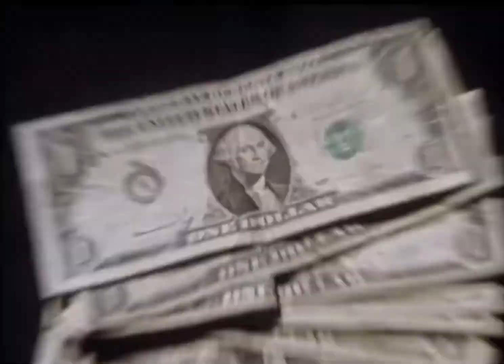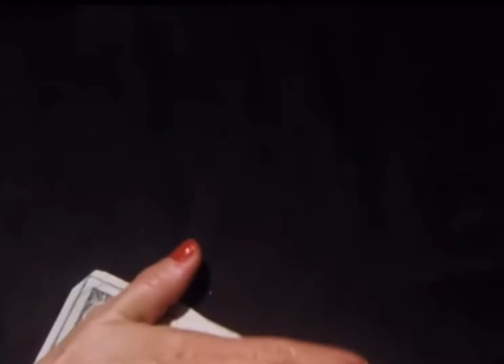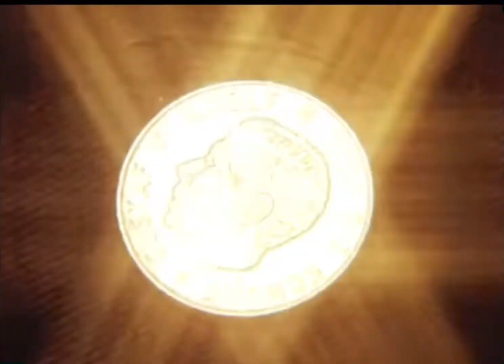-ABBA- Money, Money, Money (Reversed)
More Like: yenoM, yenoM, yenoM